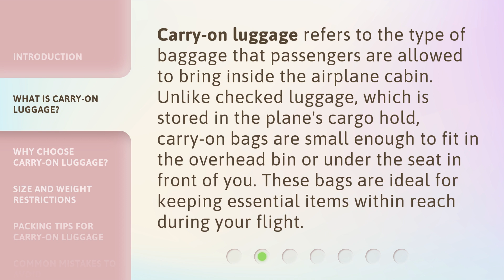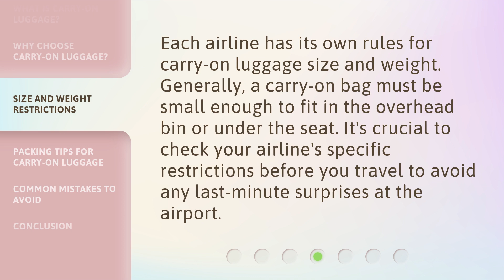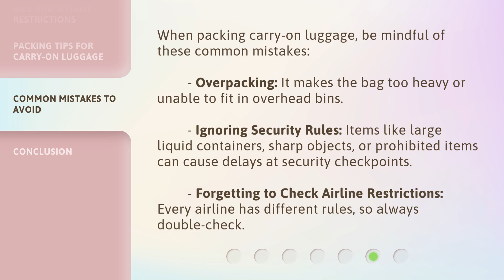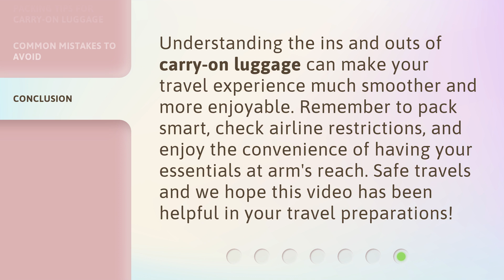Carry-On Luggage: Traveling Light & Smart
Traveling Light & Smart: The Ultimate Guide to Carry-On Luggage • Discover the secrets to hassle-free travel with our ultimate guide to carry-on luggage. Learn how to pack efficiently, maximize space, and stay organized while jet-setting around the world. Say goodbye to heavy suitcases and hello to stress-free adventures!

00:00 • Introduction - Carry-On Luggage: Traveling Light & Smart
00:30 • What is Carry-On Luggage?
00:55 • Why Choose Carry-On Luggage?
01:18 • Size and Weight Restrictions
01:40 • Packing Tips for Carry-On Luggage
02:18 • Common Mistakes to Avoid